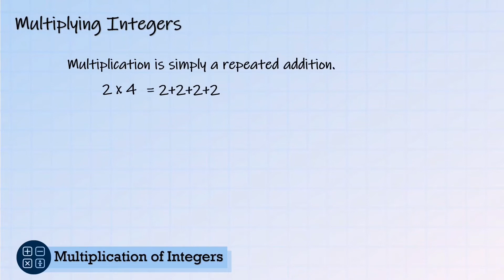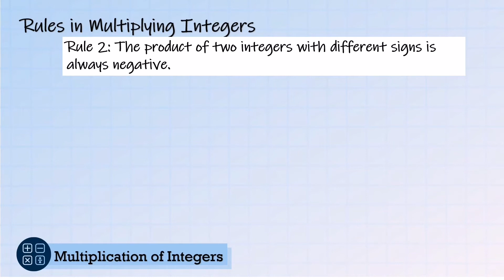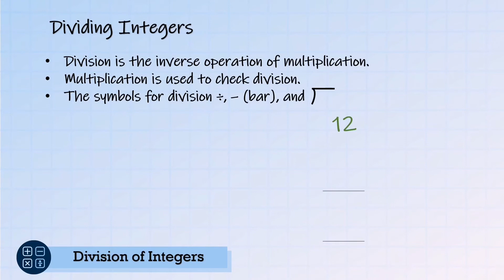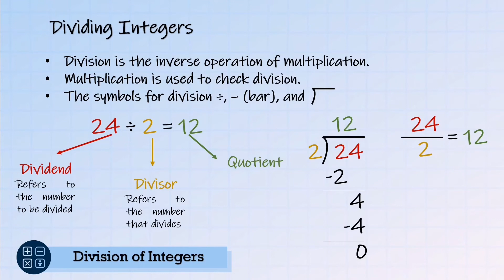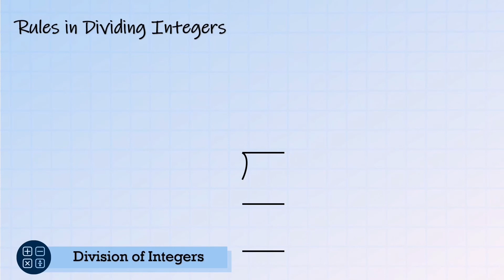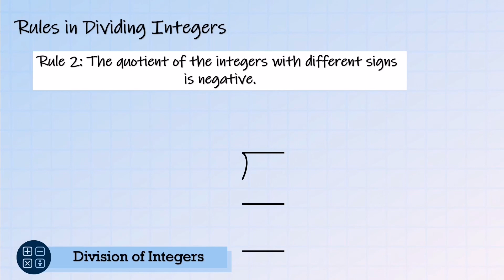MULTIPLYING AND DIVIDING INTEGERS - explained in Filipino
MULTIPLYING AND DIVIDING INTEGERS

I will be happy to know if there is something that you would like me to create.